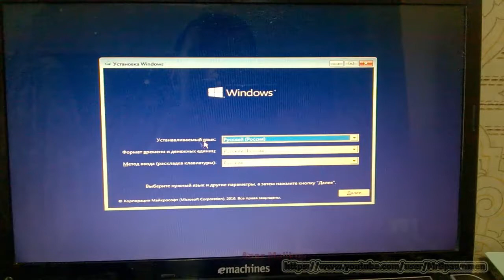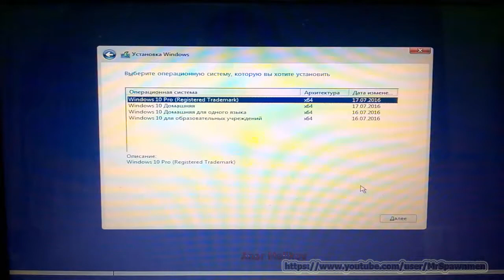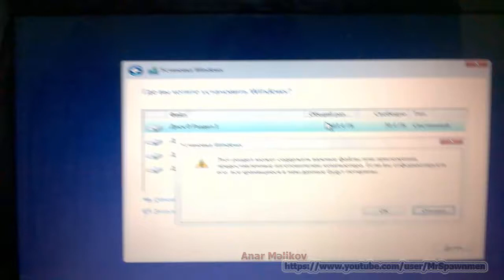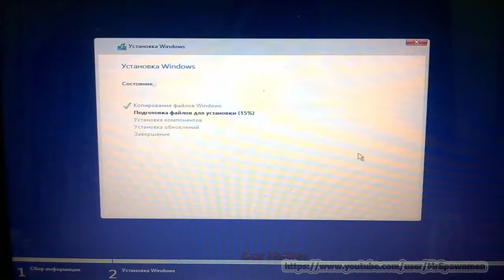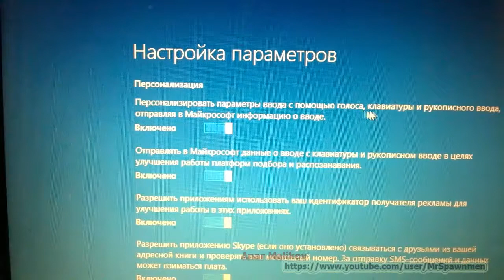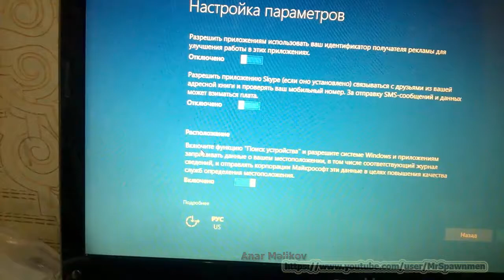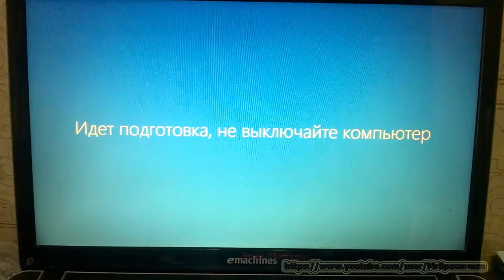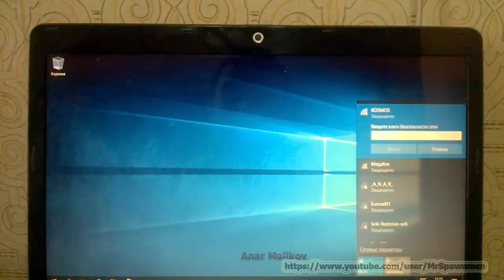Windows 10 Ustanovkasi DERS 1